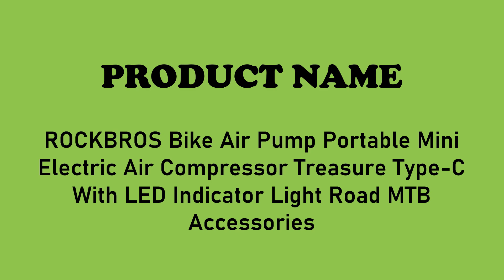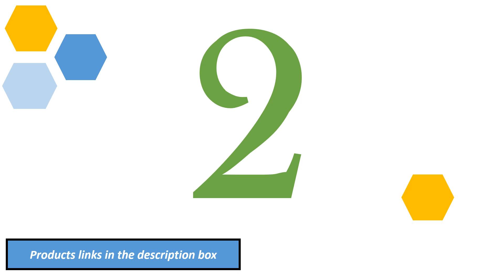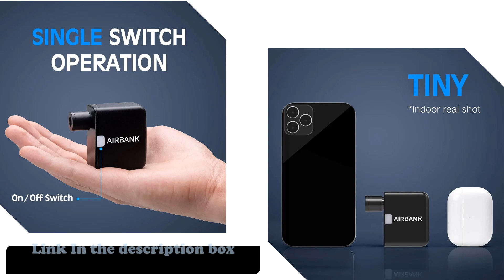Best Mini Bicycle Pump | AliExpress | Mini Bicycle Pump 2024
▶▶Top 4 Mini Bicycle Pump 2024
4.ROCKBROS Bike Air Pump Portable Mini Electric Air Compressor Treasure Type-C With LED Indicator Light Road MTB Accessories

3.ROCKBROS Mini Pump 150psi Portable Riding Bicycle Electric Air Pump 5V2A Type-C Outdoor Portable MTB Road Bike Motorcycle Pumps

2.Mini Portable Bicycle Pump Rechargeable Air Inflator 100PSI 5V Type-C Bike Accessories for Schrader Presta Tires

1.TOPUMP TB2 PRO Mini Portable Electric Pump for Bike Cordless Tire Inflator 120PSI Max 450mAh Battery with Screen Fast Charging